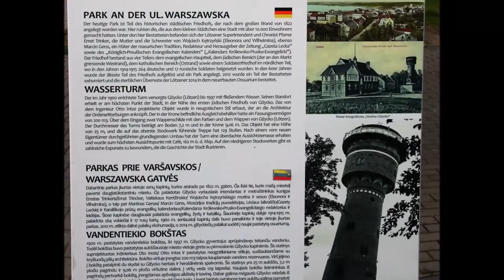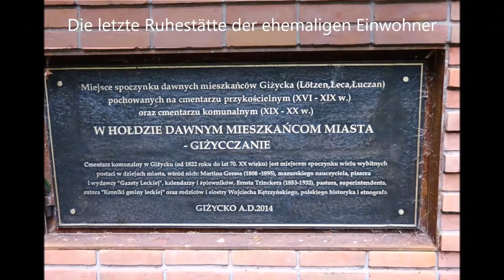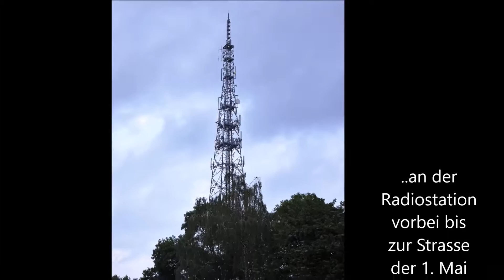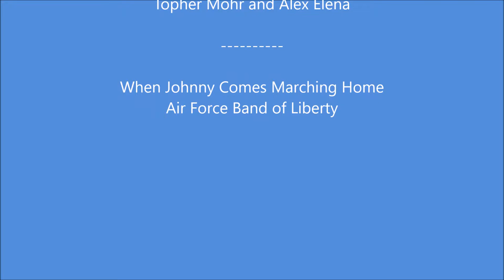Wandern in Polen/Masuren - Lötzen von Oben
Die Stadtwanderung führte zum Wasserturm aus dem Jahre 1900. Von dort könnte man auf der 162 Meter hohen Plattform Lötzen sehr schön von oben erkunden. Die gerade laufende Flugschau lieferte weitere interessante Eindrücke der Stadt und der umliegenden Seelandschaft um Lötzen. Danach ging es durch den Warzawska Park bis in die Neustadt und vorbei an der Stadtverwaltung und der Post, bis zum Startpunkt.